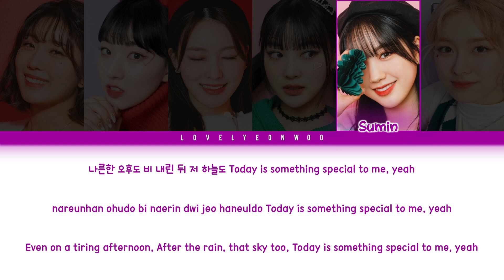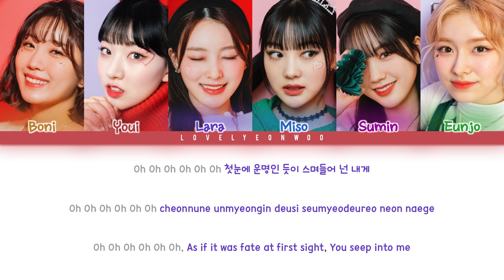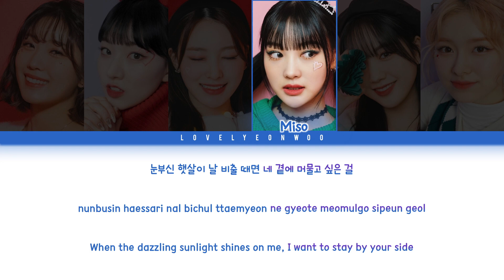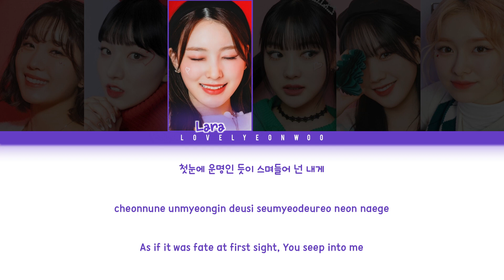DreamNote (드림노트) – NIGHT (밤) (Winter Ver.) Lyrics (Color Coded Han/Rom/Eng)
Artist: DreamNote (드림노트)
Song: NIGHT (밤) (Winter Ver.)
Album: ‘NIGHT (Winter Ver.)’ Special Holiday Single

Members: Boni, Youi, Lara, Miso, Sumin, Eunjo
My bias: Sumin

HAN: vibe.naver
ROM/ENG: lovelyeonwoo

Fonts used:
Title: Fribash
Member Names: 1HoonSkybori
Lyrics: 210Hayanbunpil
Thank you: Lovely Boys
Watermark: Bebas

Don’t reupload.